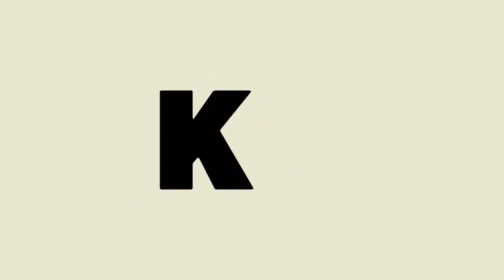Cambodia Street Food - grilled whole cow to serve​ Guests in Siem Reap - Asia Street Food #047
Welcome to all visitors here! thank you very much for watching my video. Hope all of you guide like and love all of this food.

You can check our other street food videos :

Asia street food 007 - Cambodian Food, noodle Fried, park bus market, silkworm,cricket, fruits

Cambodian Street Food - Food Asia, Rice Cake, Pork Pig, Cooking Food Every Day For Tour

Food Street Parking, Fried Spider - Street food Asia - Cambodia food, eggs, fish, fried ells

Chinatown on Yaowarat, THAI STREET FOOD in Bangkok - Asian Street Food #029 - Asia Street Food 2019

Street Food 2018 - Asia food, rice cake, Beef Balls, roasted duck, hot dog, - Videos Street Food

Cambodian Street Food 2019 - Asia Food Street Good - street food collection

Khmer Street Food 2018 Fried snake, silkworm, cricket, baby frog, Beetles, desserts, Beef Balls

Street Food Cambodia 2018, Roasted Pork, Fruits, Rice Cake, Hot Dogs, pancake, fish, noodle soup

Durian fruit plantations? in Cambodia | street food Asia

2018 STREET FOOD IN CAMBODIA - VILLAGE FOOD - MARKET COOKING FOOD

asian,
asia,
khmer food,
cambodian foods,
cambodian street foods,
cambodia street foods,
phnom penh,
asian street food,
asian food,
street food,
fast food,
food street,
streetfood,
khmer street food,
khmer cooking,
cambodia cooking,
cooking videos,
food videos,
asian street food cooking,
asian street food cambodia,

We will try our best to take  good videos and high quality for you, Thank you very much.